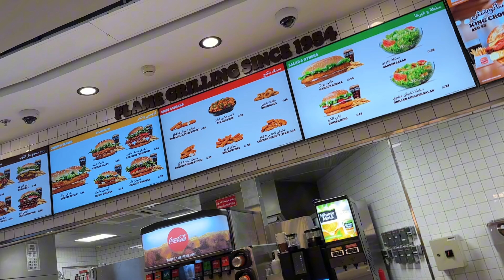Travelling to Georgia 🇬🇪 from UAE | Pakistani passport py entry mil gai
I have UAE residency, I travel as a UaE 🇦🇪 residence , I’m not pretty sure about Travelling from Pakistan is prohibited or you need a visa …

Immigration was very smoot and lovely, All immigration officers are great and cool.

My trip to Georgia 🇬🇪 was wonderful